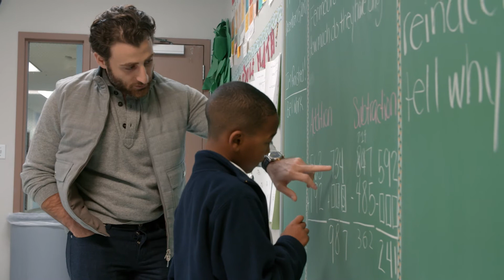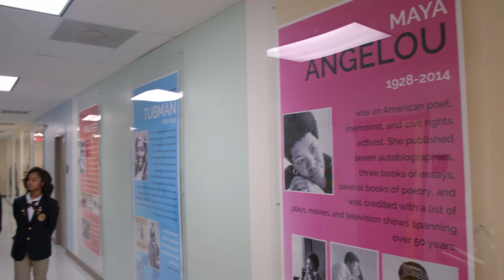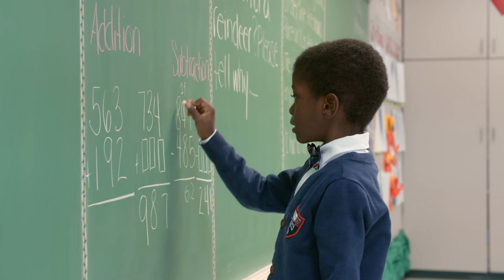Khaled Salem Shares His Love for ACE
Hear from Khaled Salem, a member of the ACE Houston advisory board, as he tours one of our ACE partner schools, The Imani School.